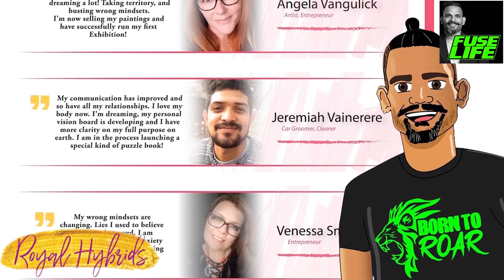devil Experiment Gone Wrong, with TruthSeekah - Fuse Life Podcast Episode #82 *AUDIO FEEDBACK*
Derek Grosskurth aka 'TruthSeekah' is a Christian mystic, Amazon best selling author, visionary artist and seer with a vision to release the Spirit of Awakening. Also a songwriter, TruthSeekah has released over 200 songs, each one relating to the subject of spirituality. His journey has brought him through research and experience with the occult, paranormal, Christianity and the spirit realm. This has led him into many mystical encounters with God, angels, spirits, and many other supernatural beings. He is the host of the TruthSeekah Podcast... has interviewed hundreds of experts and leaders in their fields of supernatural, religious, philosophical, and paranormal studies. TruthSeekah has made it his life’s work to understand the spiritual realms and relate it back to people in a practical way. His desire is to help people embrace the reality of the spiritual world so they can walk in supernatural freedom in their lives.

*AUDIO FEEDBACK*
(Apologies for audio feedback from 21:00 -  29:00)

0:15 Introduction
3:00 My Early Days
5:40 Sleep Paralysis
7:25 Teenage Years
18:00 Coming Back to God
20:57 How I started TruthSeekah
29:20 Keeping A Pure Heart
32:05 The Supernatural/Miracles
37:16 Discerning/False Prophets
39:31 Meditation/Imagination
48:49 Explaining Casting Lots
56:34 My Mission/Connect With Me
58:18 Stepping Out
1:01:20 Spiritual Doctrine
1:08:45 Never Too Far Gone/Community

Royal Hybrids Program:
We have seen a whole bunch of people come through this training program, get solidified in who they are and then begin their own projects. Whether it’s a teen mum’s project, a coaching/counselling business... Or a painting business, publishing your children’s book, publishing a puzzle book... We have seen people do all of these kinds of things, and we know that this is just the beginning. and make sure to check out what we are doing, we would love to have you as part of our tribe.

Additional resources:
Purchase my Bestselling book, "The NO B.S. GUIDE TO THE ABUNDANT LIFE" on Amazon NOW!